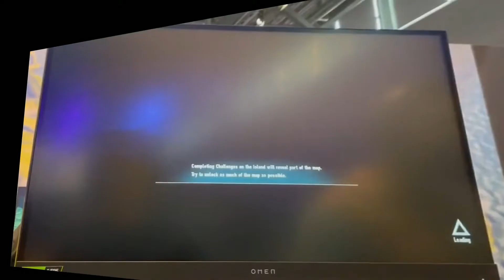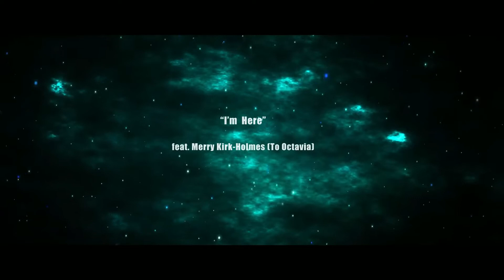SONIC FRONTIERS IS GOING TO BE PEEEEEAAAK!!! - NEWS SPEED RUN 9/9/22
THIS IS THE SEGA IVE WANTED BACK FOR SO LONG! THE CONFIDENCE IS BACK! THE FAITH IN THE BRAND IS BACK! SONIC IS HEEEEERE BAYBEEEEE!!!

SUPPORT ME!!!